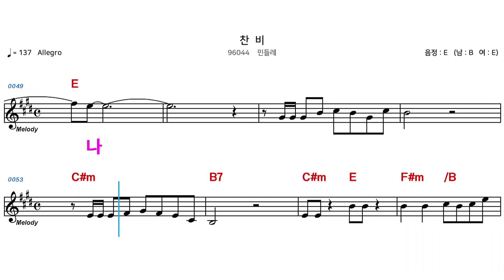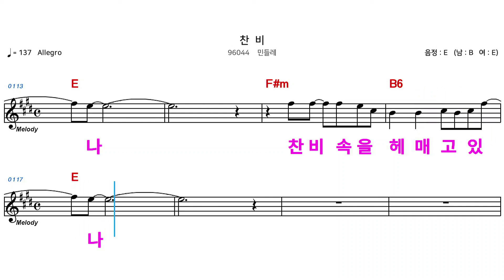(MR) 96044 찬비 - 민들레